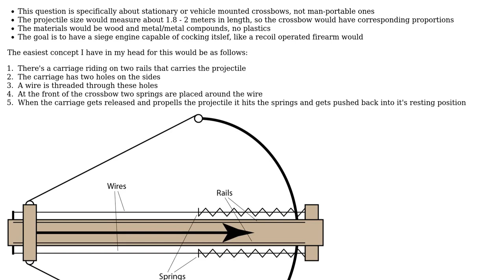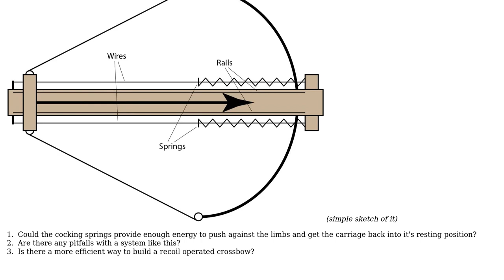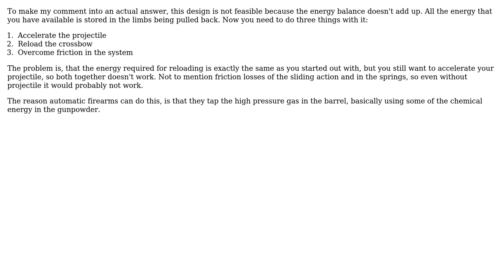Engineering: Are recoil operated crossbows/ballistae feasible?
With thanks & praise to God, and with thanks to the many people who have made this project possible! You are responsible for your own actions.